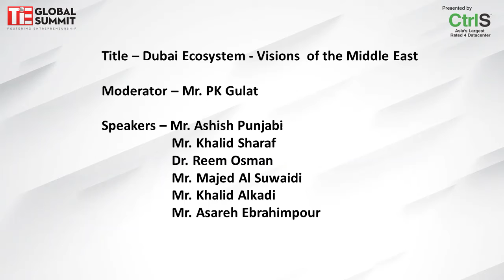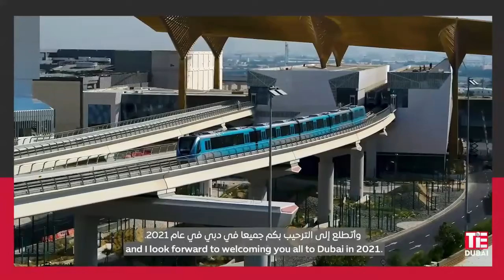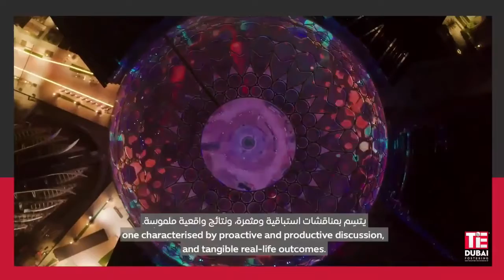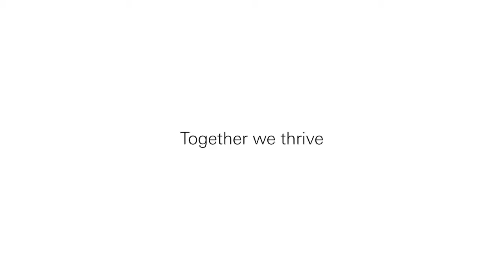Dubai Ecosystem Visions of the Middle East - TGS - 2020 / Day 3 Audi 5